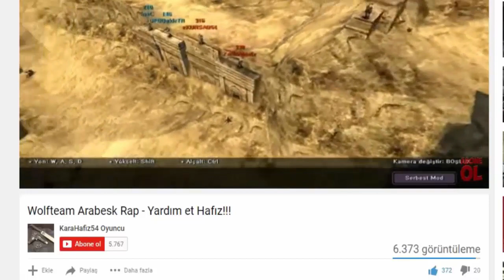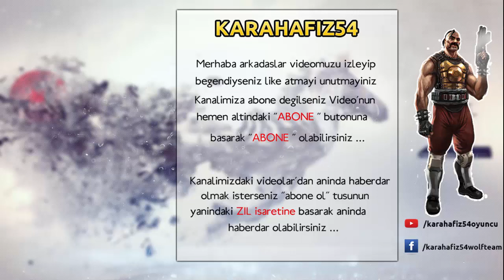KARAHAFİZ54 GAMEPLAY39 - (RASHİD NEO İLE DEPO KURT VS KURT OYNADIK + SNİPER WS GÜZEL COMBOLAR )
Video hoşunuza gittiyse like ve yorum atabilirsiniz ?

Umarım Gameplay 39'u severek izlemissinizdir . Diğerki videolar ne tarz olmasını istiyorsunuz onları yorumlarda
belirtirseniz bizlerde onlara göre videolar çekmeye özen gösteririz arkadaşlar.

* Önerdiğimiz Videolar .

wolfteam gameplay nasıl çekilir,wolfteam gameplay 2015,wolfteam gameplay